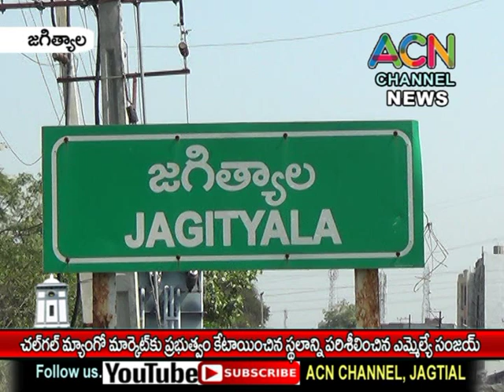జగిత్యాల - చల్ గల్ మ్యాంగో మార్కెట్ కు ప్రభుత్వం కేటాయించిన స్థలాన్ని పరిశీలించిన ఎమ్మెల్యే సంజయ్